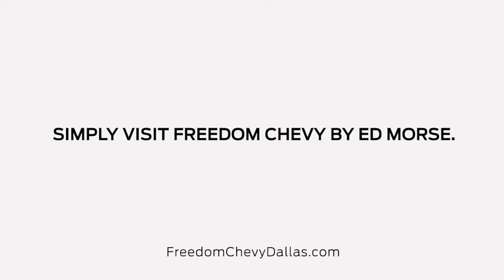Backing up a trailer is HARD but getting backed By Ed Morse is EASY!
Make your next vehicle purchase at Freedom Chevrolet, Buick, GMC backed by Ed Morse - If it has Our Name on it, You have our word on it.